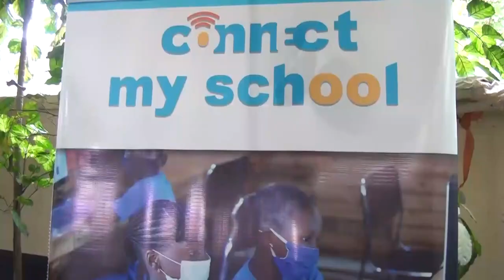MINEDUB - UNICEF : LE PROJET CONNECT MY SCHOOL EN BONNE MARCHE